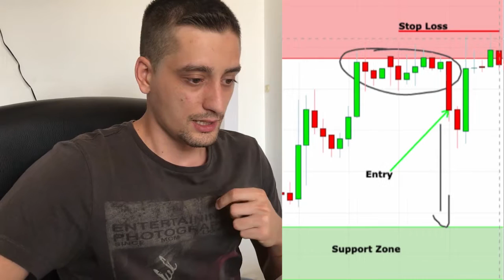Trade review | What to avoid and how to deal with losses when trading?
In this short video we take a look at a trade I took on the currency market on which I was expecting good profitability, but the price took a strong turn against us and the trade lost. What are the conclusions we can make from this situation and how to protect ourselves from such losses? If we find ourselves in a loosing situation what is the best approach to deal with it? Find out more in this video!

Also join our FREE telegram channel where we share our trading ideas based on the plans we show you!